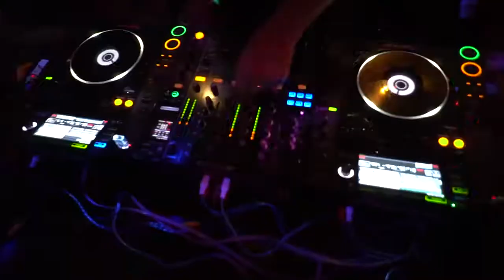Bermudos Sessions @ Phuket, Thailand 2 12 2016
Line Up:
_ KAGAO DO
_ WAYU
_Dassana
_Vadim Almazov

track id: Boris Staal - Rabia (out soon on Bermudos Records)